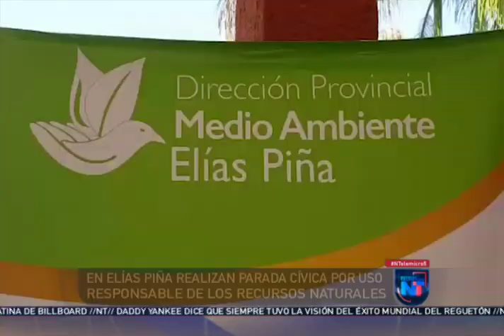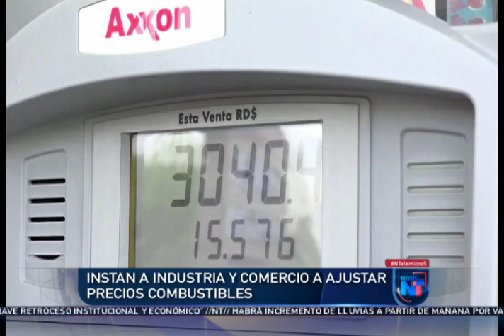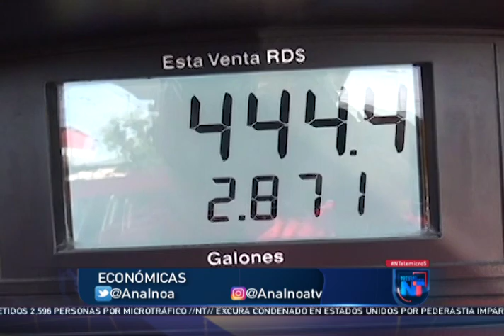Noticias Telemicro Primera Emisión, 22 de marzo 2019, BLOQUE #3